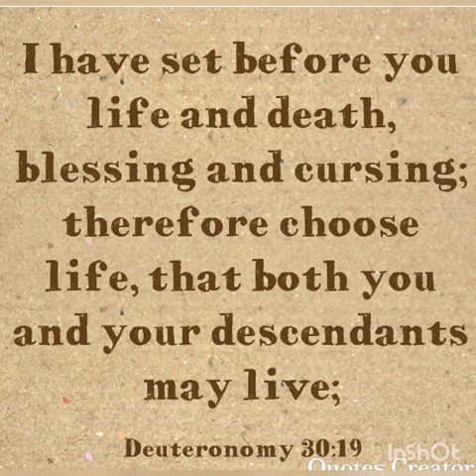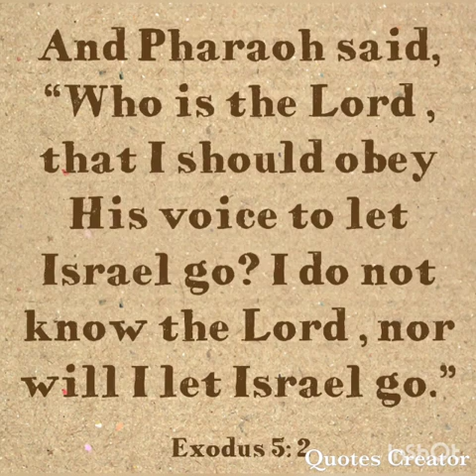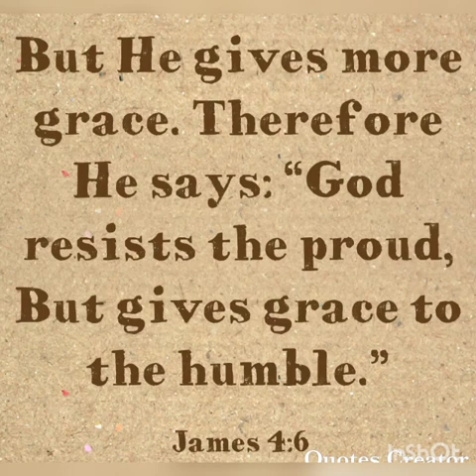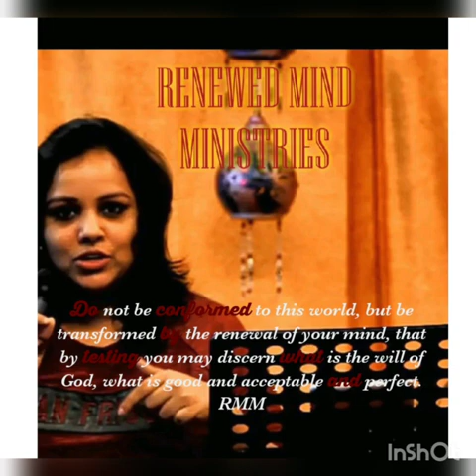Make right choices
Make right choices by Susanwilfon